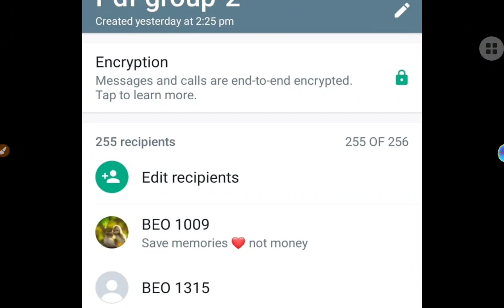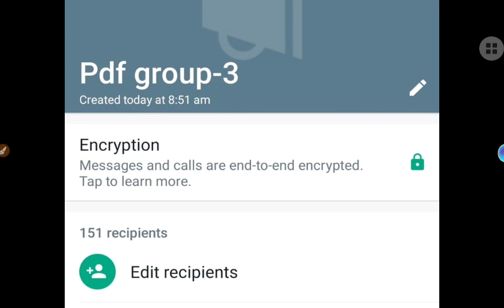தமிழில் 100/100 எடுக்க-TNPSC,TNTET